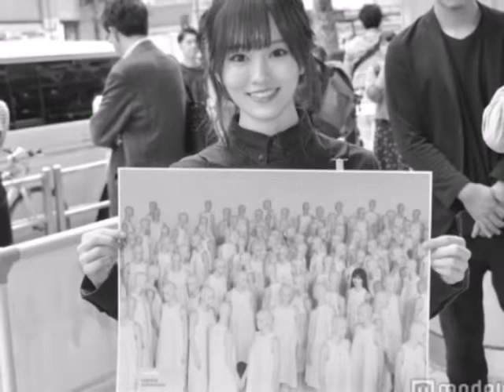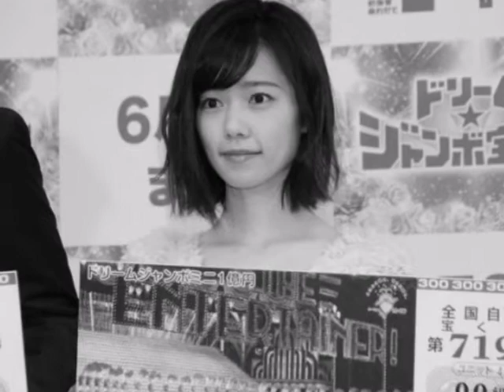Lagu Jadul / Netty Sitompul - Merah Menahan Benci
Classic Indonesian Song by etty Sitompul.
All Images Idolsgeneration 2018. Thumbnail Li YuQi.
Video created by Max Jaflaum Arnhem Holland.